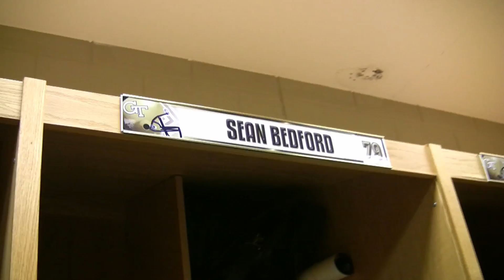From The Institute - Sean Bedford Rocket Man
Georgia Tech's senior center, #79 Sean Bedford, talks about being stereotyped as an aerospace engineer and shares some of his favorite hobbies that show there is more to him than just aerospace.

Written and Directed by Swaff
Camera work by Swaff and Keishiro Yamada